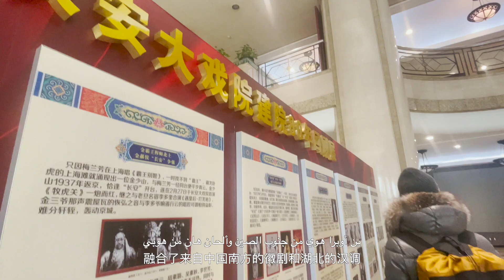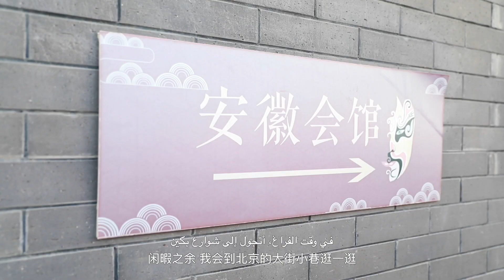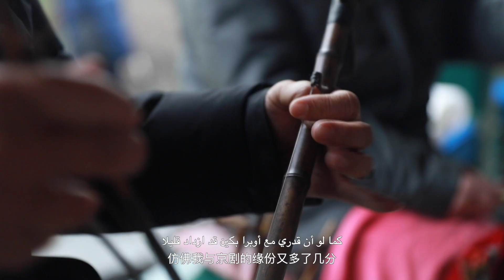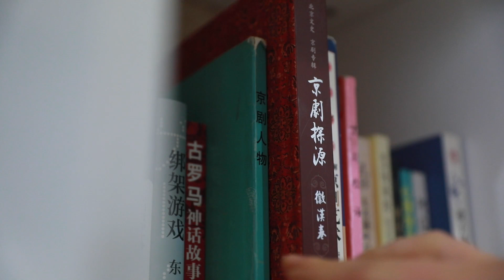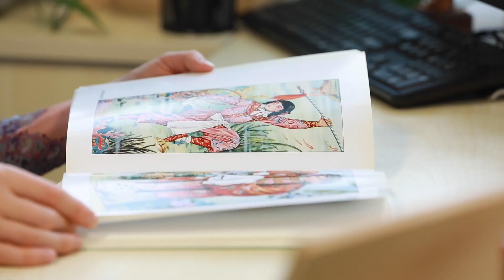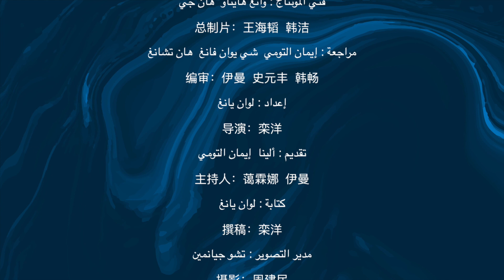ثقافة الصينية :فن قص الورق الصغير في هذا العالم الكبير